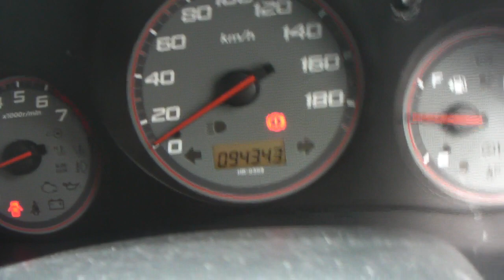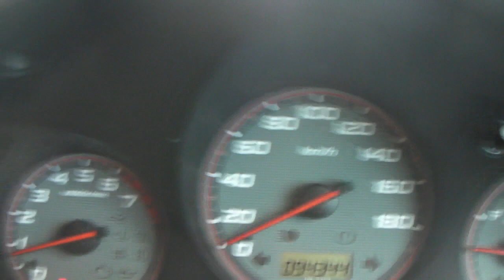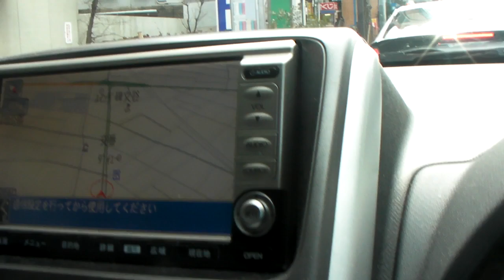モビリオスパイク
１８年　２３年きっちりディーラーメンテ